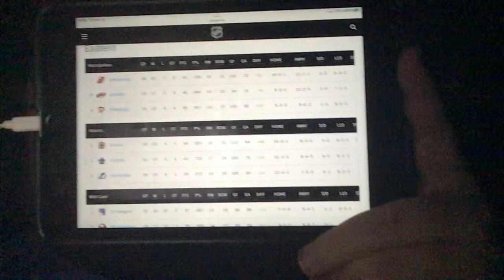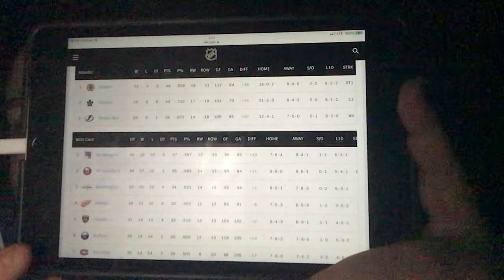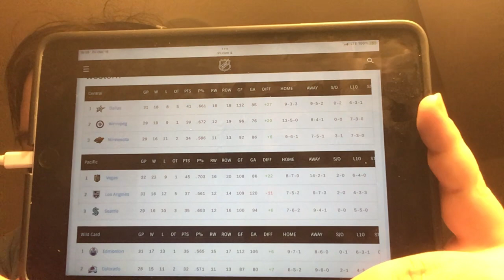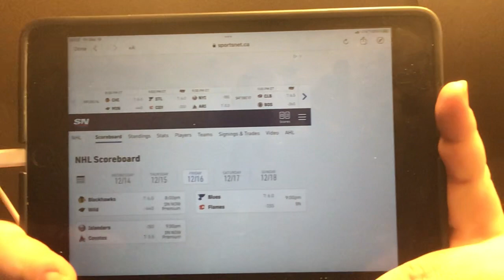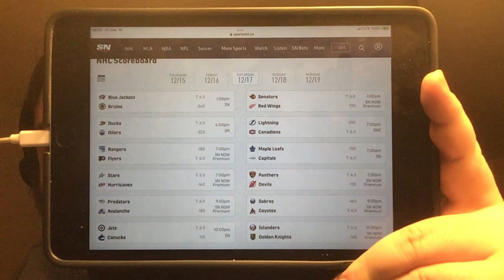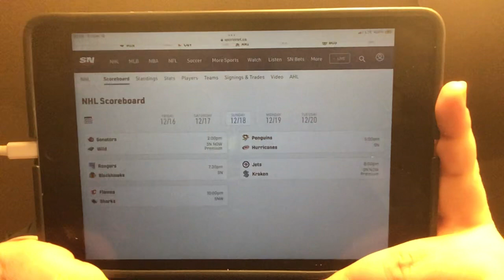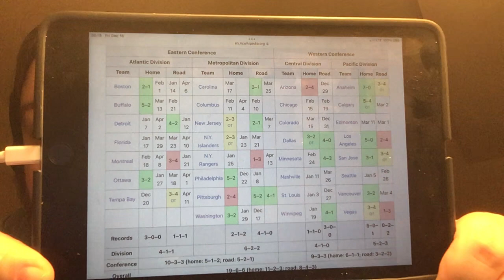Canucks, Oilers, Flames, Jets week in review; Chychrun trade talk; Leafs Shesterkin’d (3–1) by NYR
I refer to in my video:
- hockey teams that qualified for the 2022 Beijing, & might qualify for the 2026 Milan-Cortina, Olympic Games
- @NHL standings going into games that began on 16 December 2022 Eastern Time
- a claim on Thursday's leafstalk episode by Justin Bourne (also cohost of the daytime [via @sportsnet radio station @FAN590Toronto] RealKyperandBourne Show) about playoff-style game the @TorontoMapleLeafs vs the @nyrangers played & lost